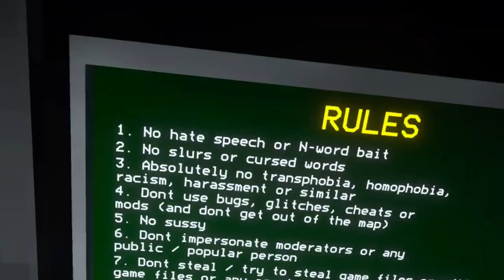I Got MOD In The BEST Gorilla Tag Fan Game.... (Catos Vr)